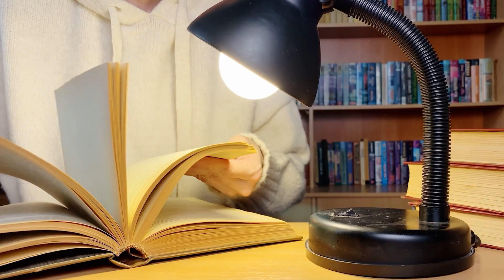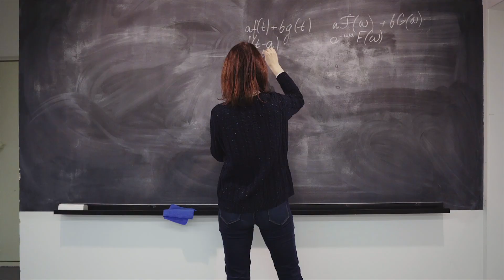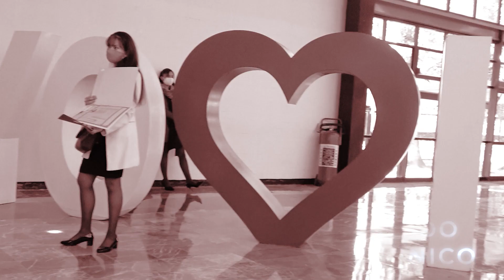El huélum de nuestra vida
Celebramos la entrega de Diplomas de Posgrado del Instituto Politécnico Nacional.
El huélum de nuestra vida comienza hoy.